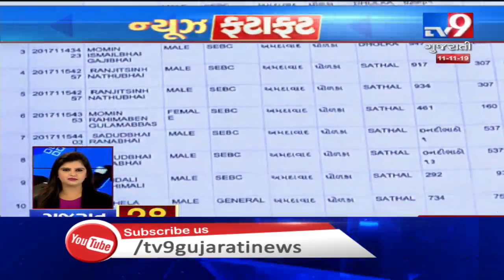Top News Stories From Gujarat: 11/11/2019| TV9GujaratiNews